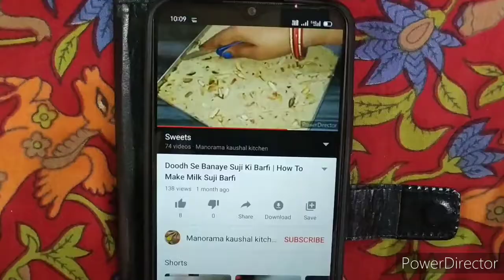Garam masala kaese taiyyar Karen garam masala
roast Kiya hua garam masala sabjiyon Ko banaya Aur bhi tasty